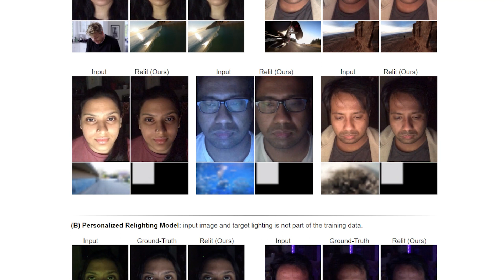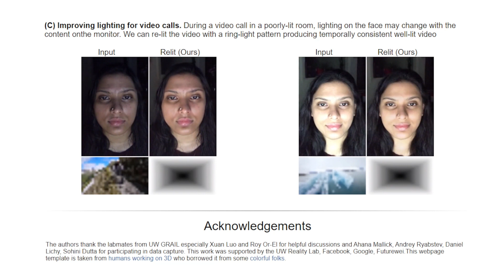Soumyadip Sengupta - Creative AI Conversations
Soumyadip Sengupta is a Postdoctoral Research Associate in Computer Science & Engineering at University of Washington. The goal of his research is to create next-generation video communication and content creation by democratizing high-quality video production and editing.

0:18 Introduction
1:15 What is the future you envision if everyone has access to VFX?
2:14 Could you talk about the connection between democratizing video editing and the VR world?
3:52 Can you deep dive into some of your research?
8:01 Is personalized AI the way forward?
10:30 Have you encountered skeptics in your research areas?
11:28 How much of the onus is on the participant and how much is on the researcher?
12:20 Who or what inspires you in your work and life?
13:29 What is your dream project?
16:53 Is there anything else you'd like to share?

Creative AI Conversations are a series of conversations with prominent AI researchers and artists on their perspectives on creative AI. Hosted by Lia Coleman.